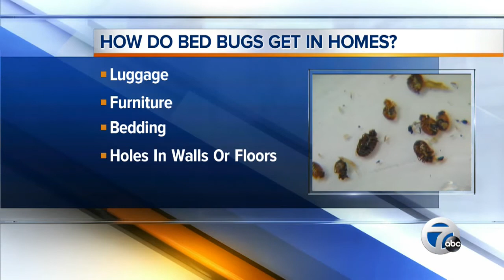Teacher reports possible bed bugs in Taylor